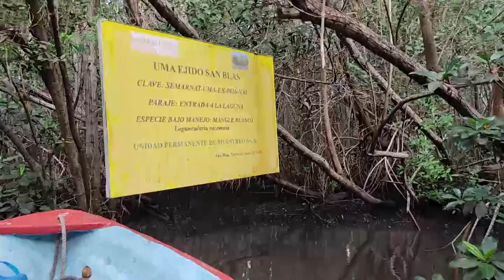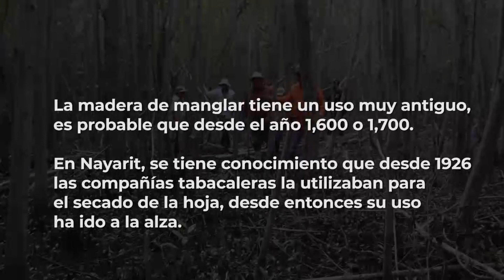Vivir del Manglar - Experiencias de éxito en Nayarit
Los humedales almacenan y depuran el agua, suministran la mayor parte del agua dulce que puedes beber sin problemas, limpian contaminantes de manera natural, brindan alimento (la pesca y las arroceras, son de los principales).

En ellos el 40 % de las especies del planeta viven y se reproducen, nos protegen de las inundaciones y tormentas y algunos absorben más carbono que los bosques.

Los lagos, lagunas, marismas, esteros, manglares y todos esos lugares inundables, ya sea de forma constante, o solo una parte al año.